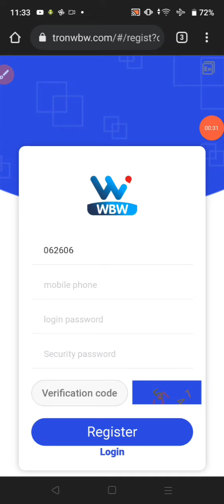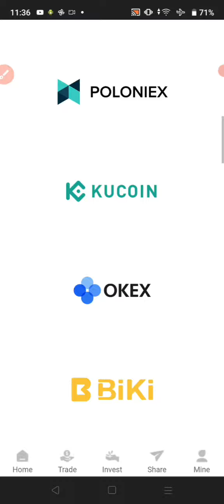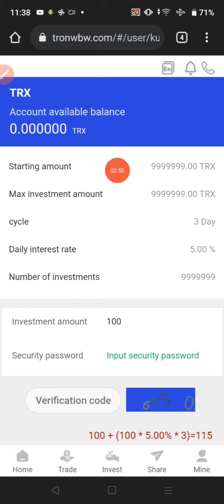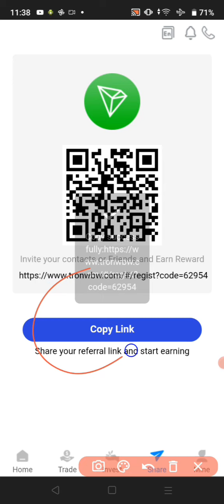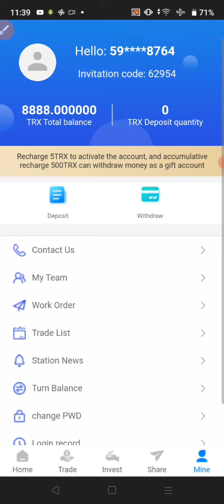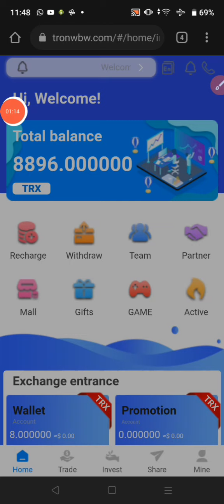💲best tron TRX mining earning website of 2022 latest episode 🔥 get free 8888 trx free 🤑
★★The latest TRON mining site in 2022, the best time to invest

1. This video teaches you guys where to get 5% of the daily mining income, and how to get it Click and share your promotional link.
2. The video tells the user where to recharge, how to recharge, and copy the payment address Wallet, open the virtual currency wallet and use TRX to recharge.
3. The user registers and recharges by sharing the promotion link, and the basic wallet can get TRX rewards. Promotional wallets will also receive the recharge amount, 12% for the first level, 5% for the second level, and 3% for the third level.

the upcoming launching of wbw crypto

will launching a special promotion and reward activities

Single deposit (100000TRX reward 7000TRX)

How to earn trx without investment,Trx kya hota hai,Trx mining site,Trx mining site no investment,Trx se paise kaise nikale,best trx mining site 2021,bitcoin,cryptocurrency,earn money online,easy way to make money online,free trx,how to make money online